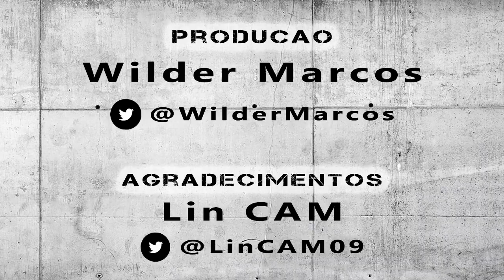Arena MRV - Estádio do Clube Atlético Mineiro | Dia 0036